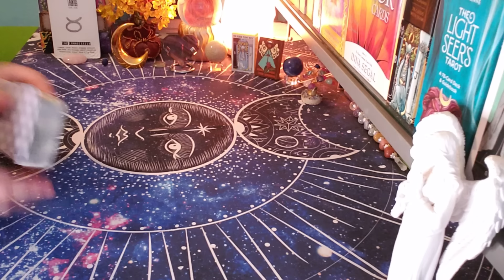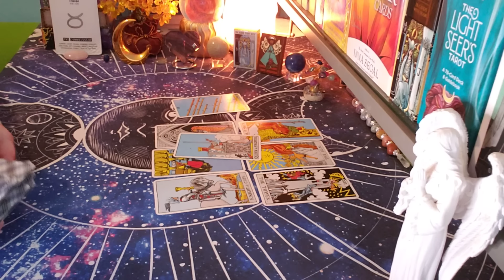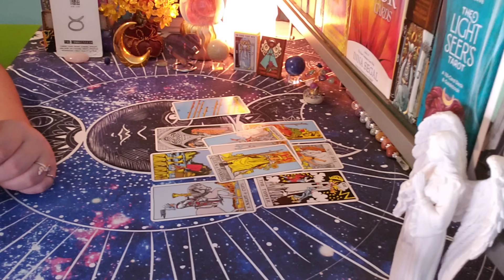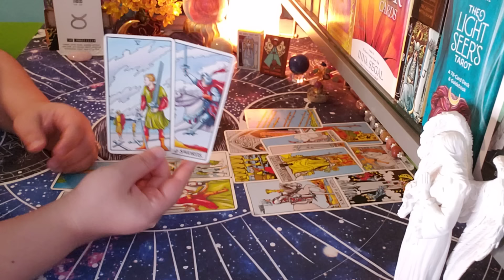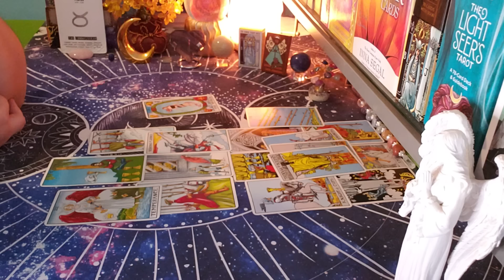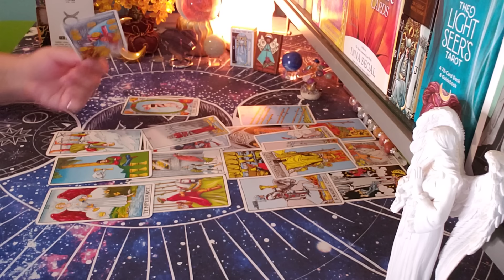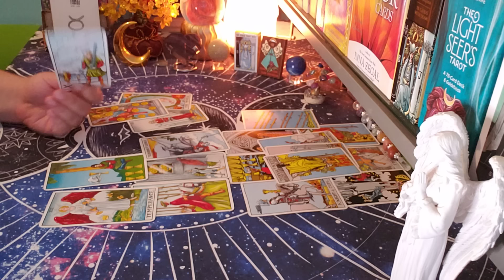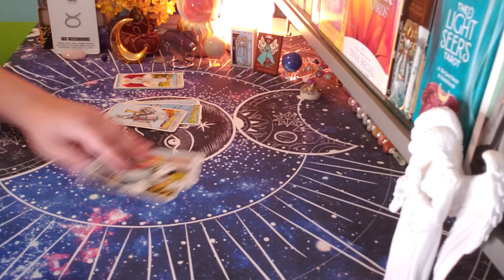TAURUS ♉ They Feel This About You!! (jul22-28)